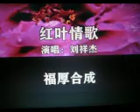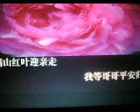红叶情歌 【WB】（甫人---刘祥杰）2021 2 19